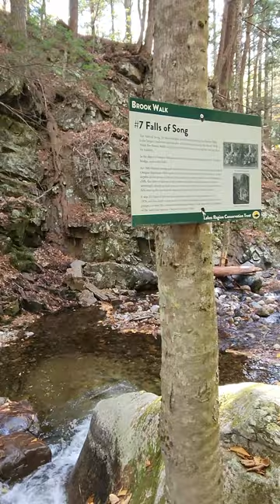19 Oct Report 2023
This is my report for the 19th of Oct 2023 and for this short trip we drove up  into the Lakes Region around Lake Winnipesaukee. The fall colors were not perfect but we did find some really nice fall colors